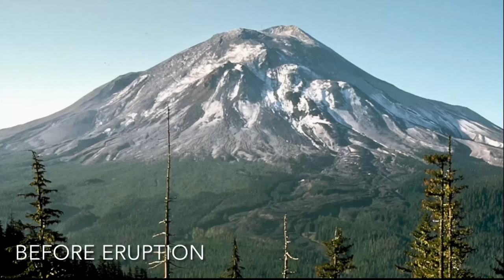MOUNTAIN DEVILS of Mt. Saint Helen's! You Won't Believe What I Found!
I bring you the MOUNTAIN DEVILS of Mt. saint Helen's ! I have SEVERAL articles about them , including a story of an ALPINE SKIER that was chased and never found . I also have the AMAZING APE CANYON ATTACK for you including a RARE report that I found on the Forest Rangers reaction to the incident! But the cherry on the top , I have found someething you wont believe , a handful of articles from the 1920s asking the NATIVE AMERICANS to give their oral history and stories about these MOUNTAIN DEVILS ! It is FASCINATING !

A WILLSTAR Production !

 Hope you like the video I work really on them to not only tell you the INCREDIBLE AMAZING stories , but also to keep you entertained!